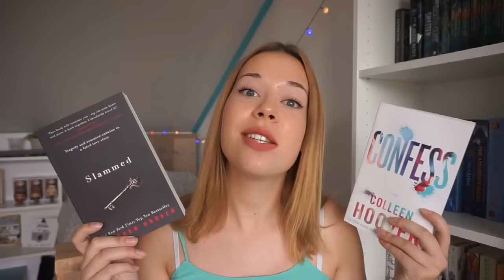READ-A-THEME READ-A-THON | Announcement + TBR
READ-A-THEME READ-A-THON SOCIAL MEDIA PAGES